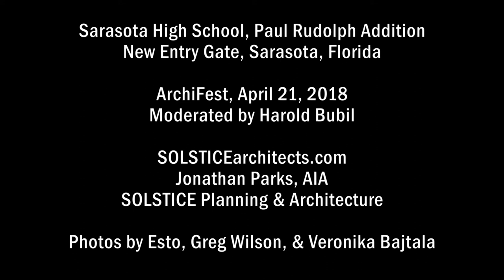Sarasota High School - Paul Rudolph Building Renovation & New Gate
Architect Jonathan Parks, AIA of SOLSTICE Planning & Architecture speaks with Harold Bubil about his award-winning work renovating Paul Rudolph's 1960 addition to Sarasota High School. Filmed at ArchiFest on April 28, 2018.